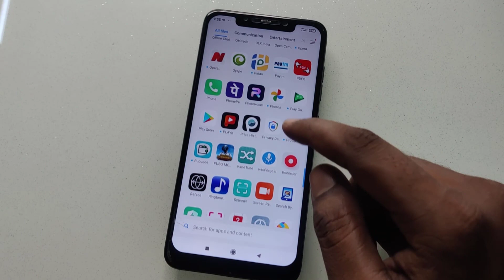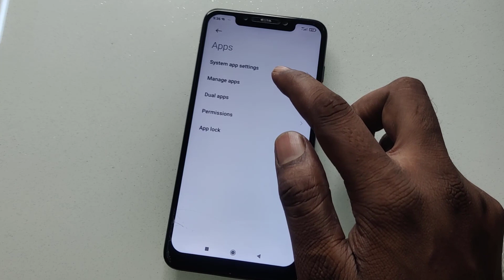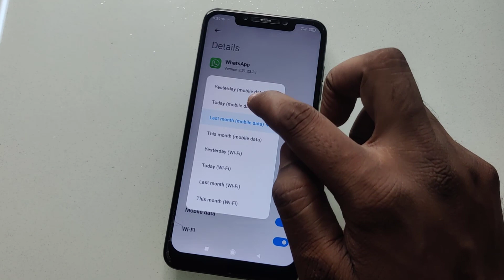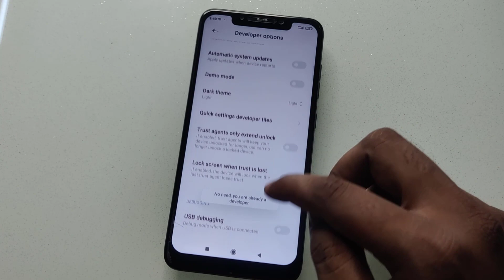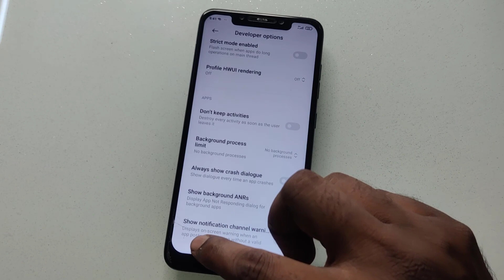Mobile की यह Secret Setting On कर दो 100 MB चलेगा पूरे दिन | Internet Super Secret Setting